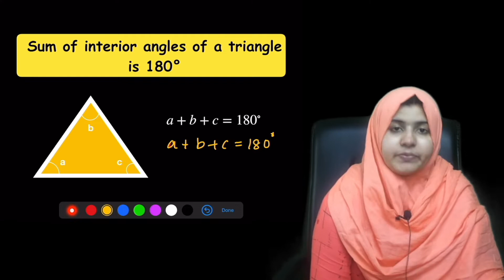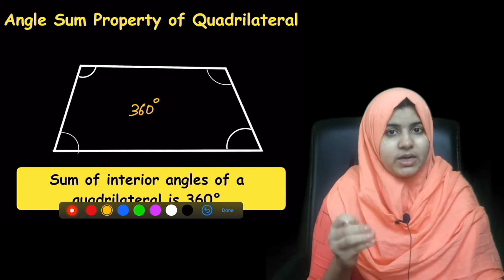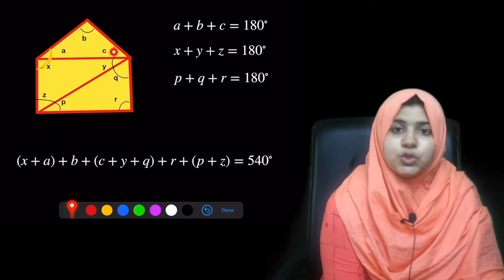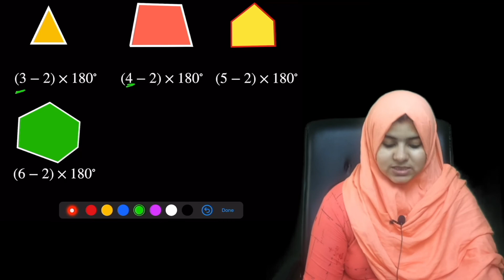Sum of interior angles of a polygon